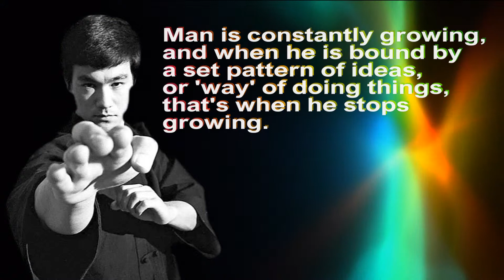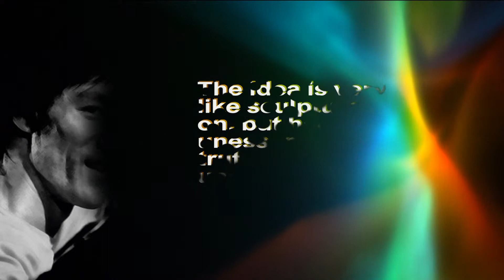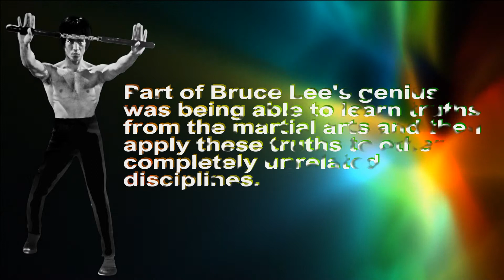Bruce Lee - using no way as way